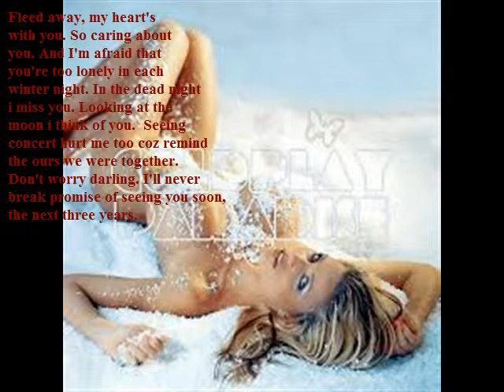Sin Sisamuth best song - Min Plech Bandam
Sin Sisamuth best song: Sin Sisamuth best song is for everyone who are crazy for his immortal voice.